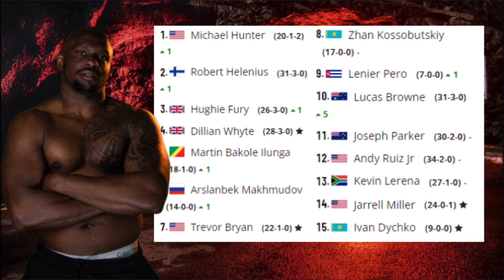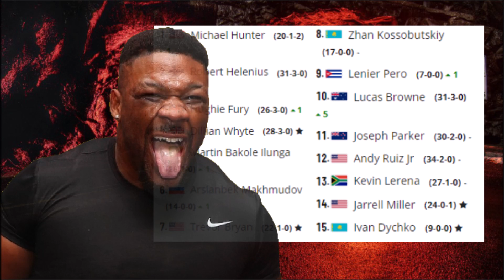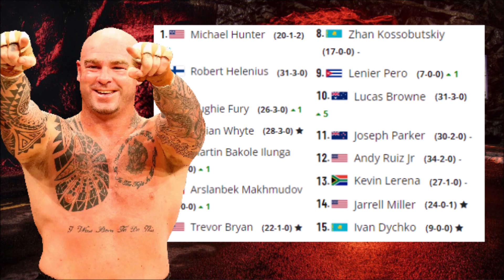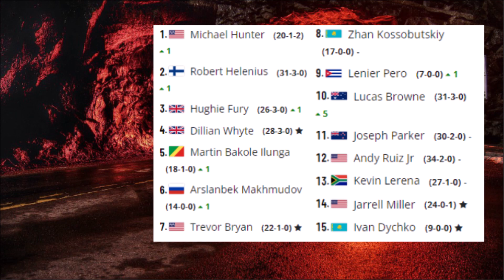Anthony Joshua DROPPED in new WBA Heavyweight Rankings for August 2022!!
Boxing News: The WBA release their NEW Heavyweight Boxing Rankings for August 2022, including, Oleksandr Usyk, Dillian Whyte, Daniel Dubois, Joseph Parker, Andy Ruiz Jr, Big Baby Jarrell Miller, and others.